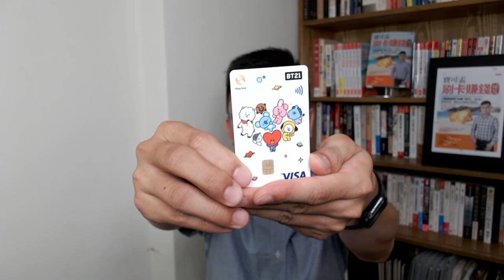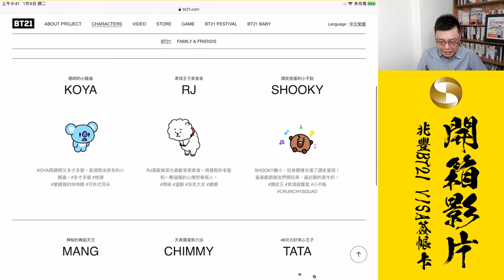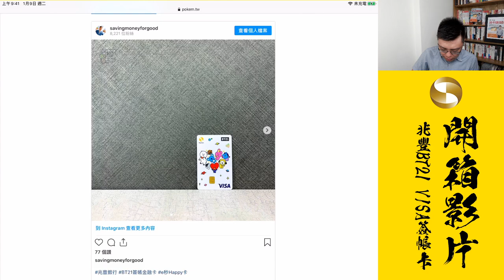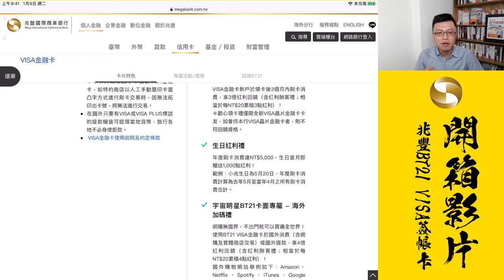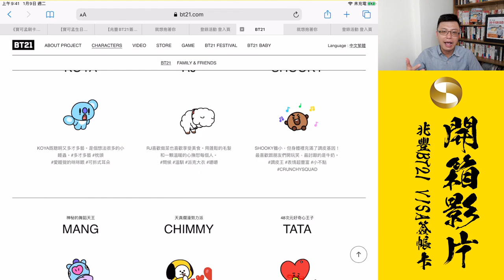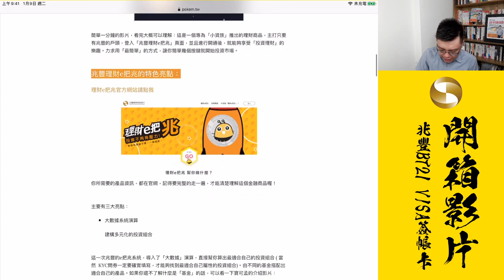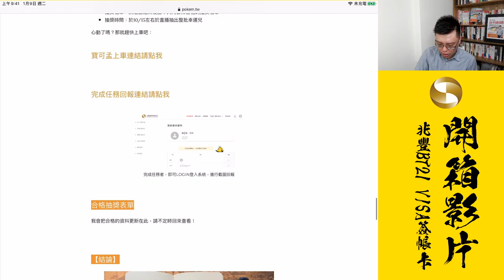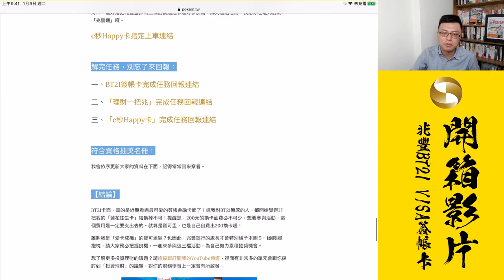兆豐BT21 VISA簽帳卡，開箱給你看！寶可孟要來送大家5組限量抱枕，特案登場！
兆豐銀行大手筆推出BT21簽帳金融卡，到底是怎麼回事？跟LINE Friends、韓團防彈少年團 BTS聯名的BT21卡，真的很可愛！本團特別跟兆豐爭取了5個限量抱枕，趕快來參與活動A好康吧！

※此卡無法線上申請，請致電分行預約辦理開戶 / 換卡